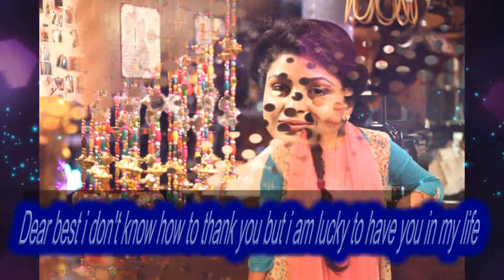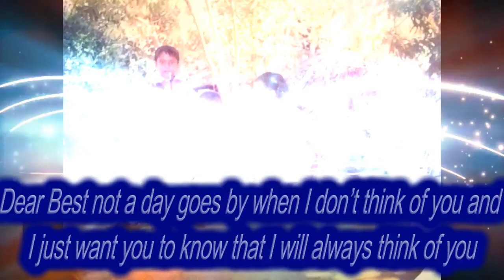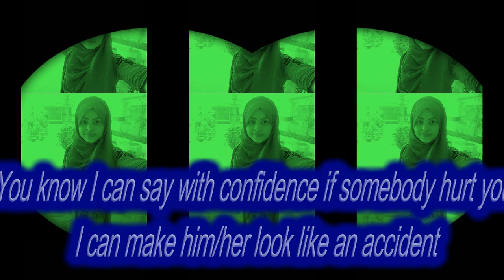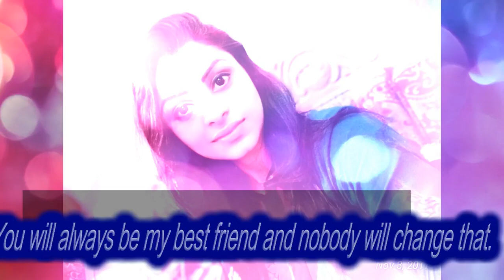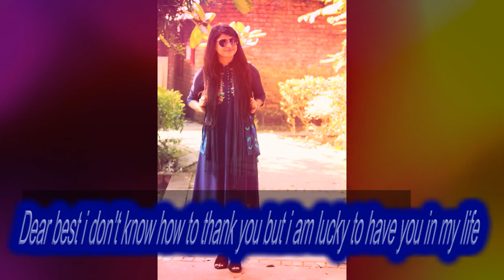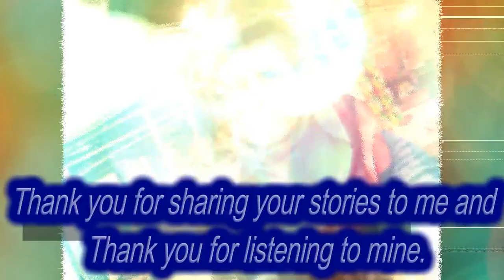Birthday Celebration of Mst. Nurunnahar Akter 2018, Wishing By Salvia Touhid , Edited By Bidhan.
birthday Video, Birthday music , Birthday Songs , Birthday Video maker .